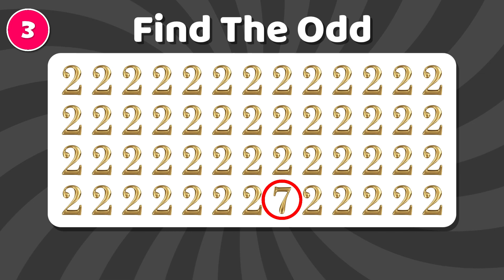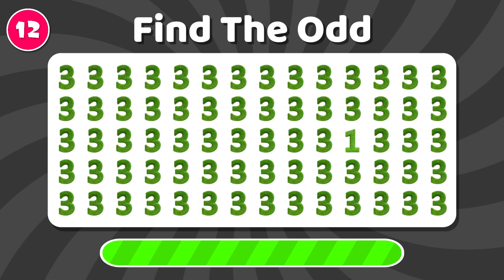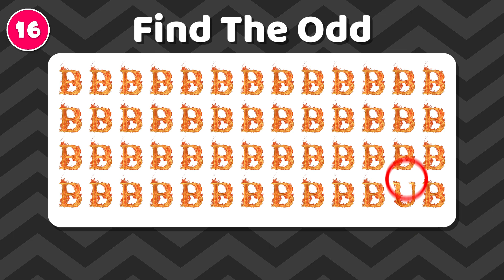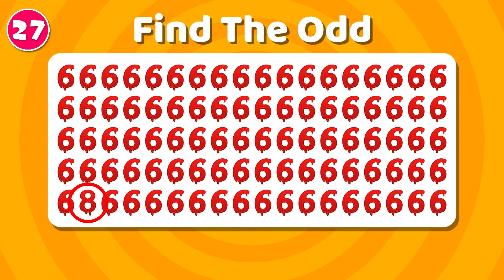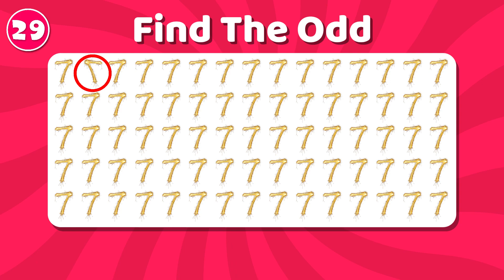Find the ODD One Out - Numbers and Letters Edition ✅ Easy, Medium, Hard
Emoji Puzzle Find the Odd Emoji One out Can you Spot the Odd Emoji Out in 10 seconds?